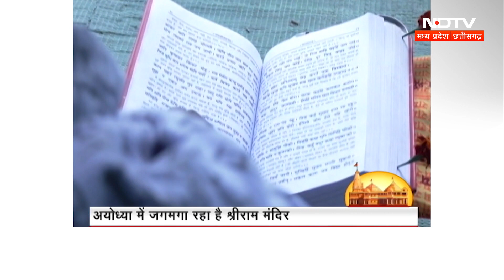Ramnami Community: शरीर के हर हिस्से पर राम का नाम फिर भी क्यों नहीं जाते मंदिर? |Ayodhya Ram Mandir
Ramnami Samaj: अयोध्या (Ayodhya) में राम मंदिर (Ram Mandir) के भव्य उत्सव के बीच पूरे देश में राम नाम की लहर है. जय श्री राम के नारों की गूंज हर ओर सुनाई दे रही है. पूरा देश राममय हो चुका है. सबकी नजरें राम मंदिर की प्राण प्रतिष्ठा कार्यक्रम पर टिकी हैं. ऐसे में कहानी एक ऐसे समाज की, जो एक सदी से अधिक समय से राम नाम को शरीर पर धारण किए घूमता है. हम बात करने वाले हैं रामनामी समाज की.